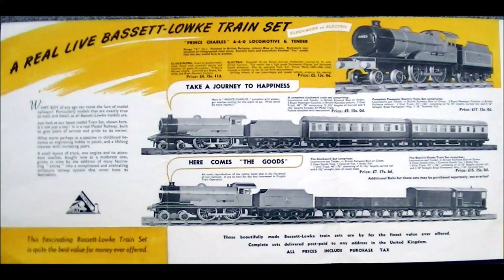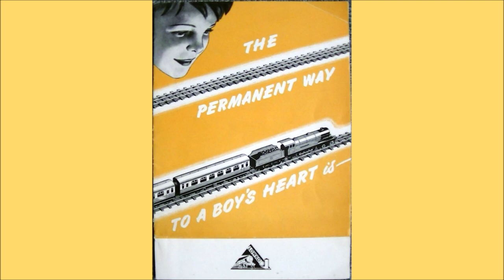Bassett Lowke 0 gauge clockwork Prince Charles trainset running in the garden